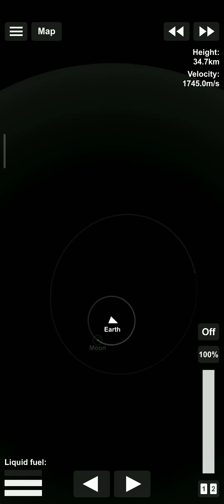MERCURY FLY BY MISSION IN SFS | PART 1 | ARYAN 988 GAMER